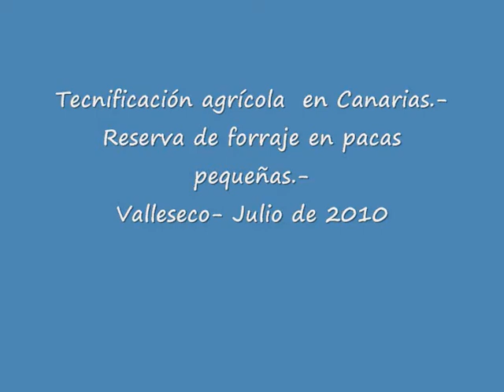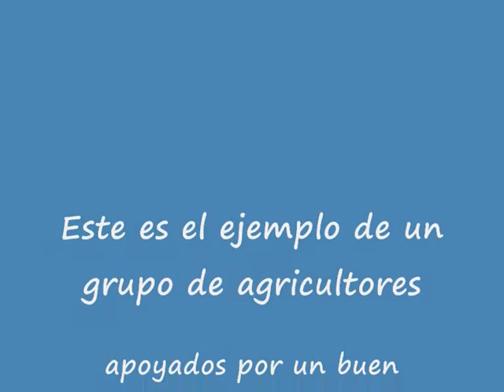reserva de forraje pacas de trigo y centeno 0001